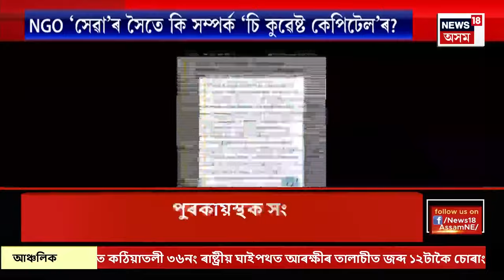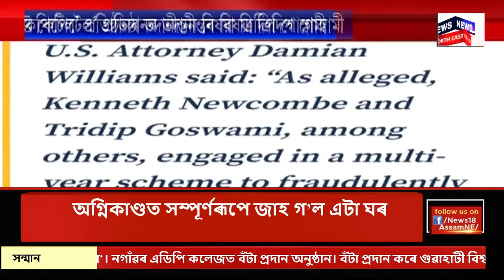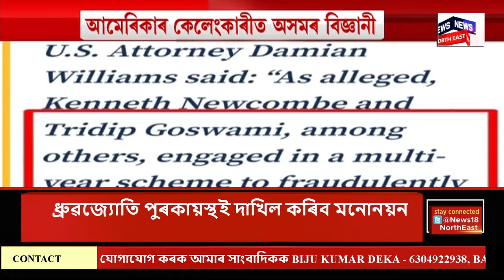ASSAM NEWS : উপ-নিৰ্বাচনৰ মনোনয়ন পৰ্ব | By Election 2024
ASSAM NEWS | ৰাজ্যৰ ৫ সমষ্টিত উপ নিৰ্বাচনৰ বাবে আজিৰে পৰা ৰাজনৈতিক দলসমূহে আৰম্ভ কৰিছে মনোনয়ন দাখিল পৰ্ব
0:00 Intro
2:02 গোলাঘাটত নিশা দুই যুৱতীৰ প্ৰচণ্ড মাৰপিট